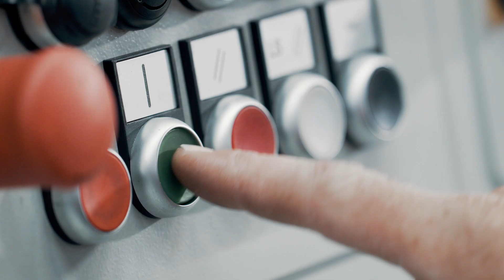bewegtbild Flensburg – Neues Showreel 2023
Was macht bewegtbild eigentlich? Na, bewegen natürlich! Und zwar Menschen, Bilder, Gefühle. Doch wir können noch viel mehr. Animationen, die erklären. Filme, die begeistern. Snippets, die neugierig machen. Social-Media-Content, der für Likes sorgt. Clips, die Emotionen wecken. Dokus, die faszinieren. Streams, die alle mitnehmen.

Einen kleinen Einblick in unsere Arbeit liefert unser neuestes Showreel – schaut doch mal!

Ihr wollt mehr über uns erfahren? Hier geht's zu unserer Webseite